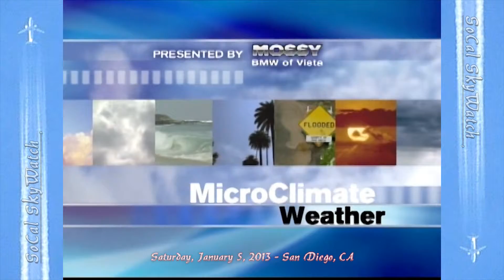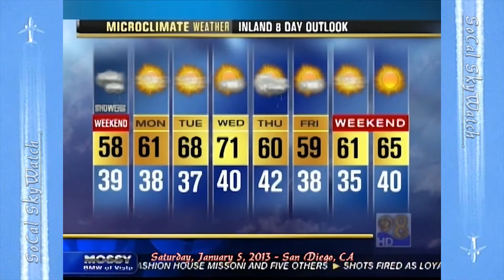Local News Chemtrail Time-Lapse Videos